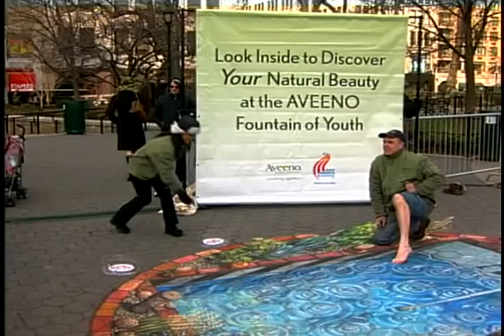Brandstands: Aveeno 3-D Art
Street chalk artist Julian Beever creates 3-D sidewalk art in New York on behalf of Keep America Beautiful for Aveeno.